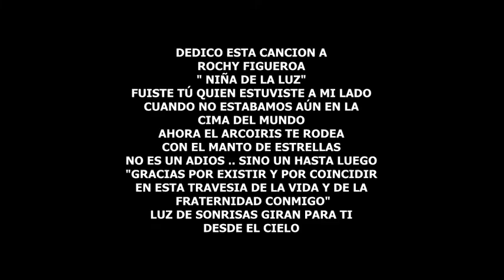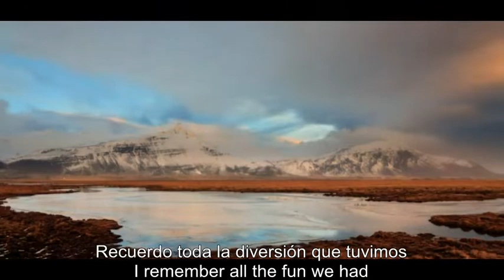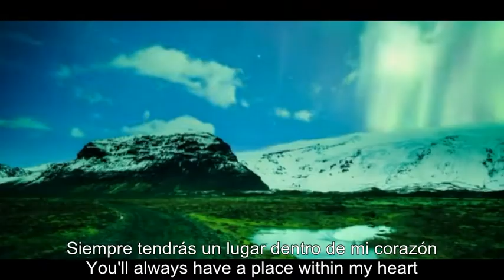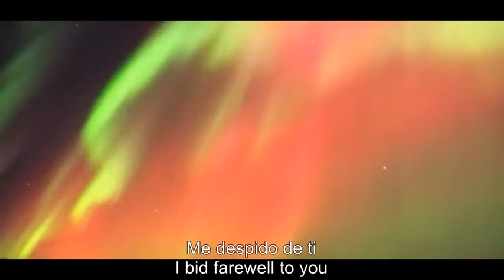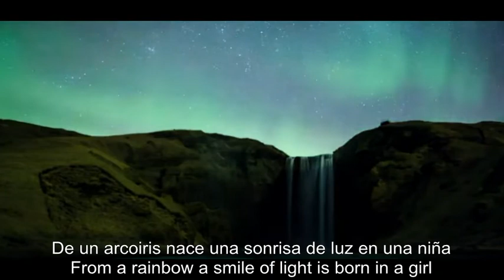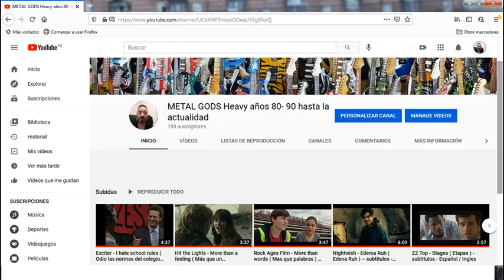White Lion - Farewell to You ( Me despido de Ti ) - subtitulos español / ingles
Mane Attraction es el cuarto álbum de estudio de la banda de rock estadounidense White Lion, publicado en 1991.

     White Lion is:
    Mike Tramp - Voz
    Vito Bratta - Guitarras
    James LoMenzo - Bajo

    Greg D'Angelo - Batería

"ESTA CANCION VA DEDICADA A ROCHY FIGUEROA"
BARRANQUILLA - COLOMBIA

Por siempre y para siempre. mi hermana de luz
Gracias por existir.!!